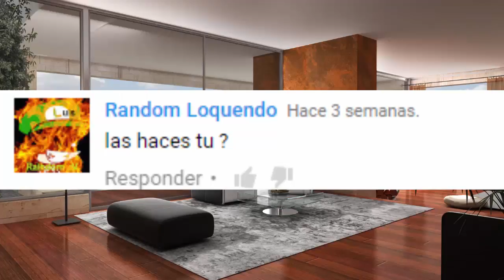POS QUIEN SABE 0